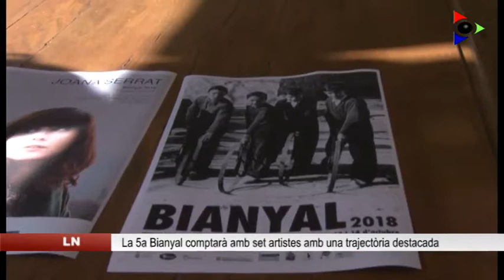Presentada la 5a edició de la Bianyal que comptarà amb set artístes amb una destacada trajectòria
Un any més la Vall de Bianya celebrarà una nova edició de la Bianyal, l’itinerari d’art i patrimoni que pretén acostar als visitants els encants dels diversos masos i paratges de la vall, tot fent un recorregut en forma de visita guiada.